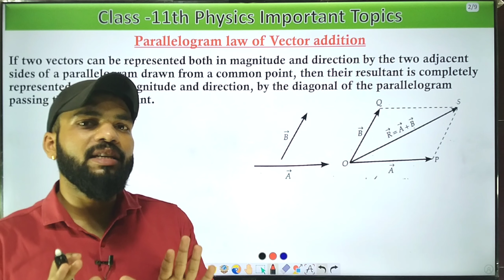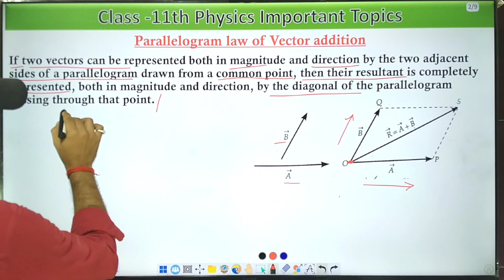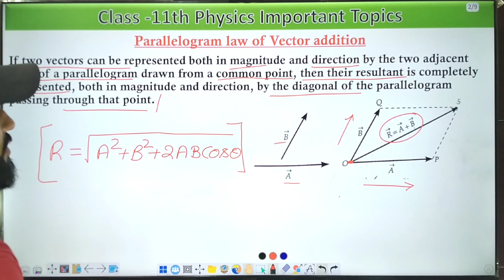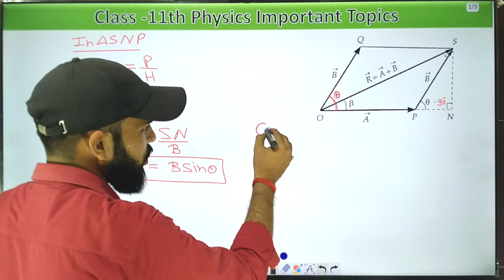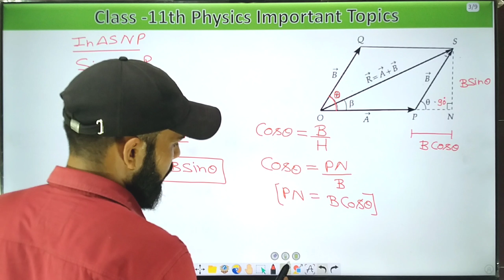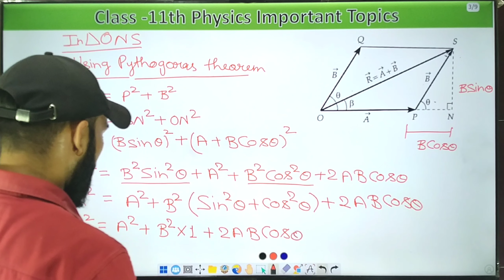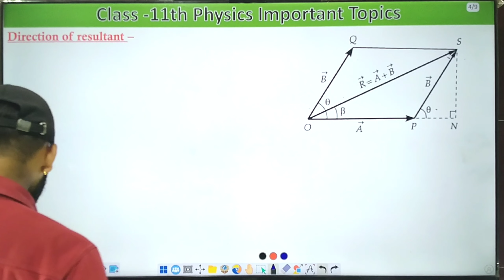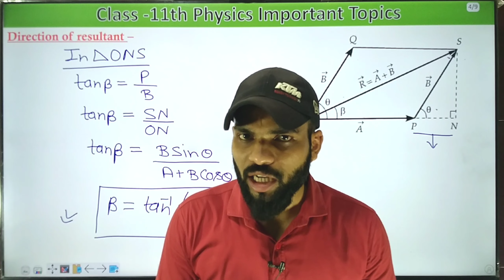Parallelogram Law of Vector Addition derivation ||Class 11 Physics|| ch- 4 Motion in a straight line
Variation of g with depth Video link.

Variation of g with altitude (height) Video link.

Work Energy theorem Video link.

Convert 1 Newton into Dyne Video link.

Convert 1 Joule into Erg Video link.

How to find Dimentional formula Video link..,..,.

To Check the dimensional correctness of a physical equation.

How to find Units of some physical quantity trick Video link. ,. ,. ,.

To check relationship among  physical quantities...

Rounding off a measurement Video link.

Equations of Motion by calculus method Video link.

parallelogram law of the addition
parallelogram law of vector addition class 11
parallelogram law of vector addition class 11 in hindi
parallelogram law of vector addition class 11 in English
parallelogram law of vector addition class 11 physics
parallelogram law of vector addition NCERT Physics
parallelogram law of vector addition chapter 4 motion in a straight line
parallelogram law of vector addition CBSE BOARD
parallelogram law of vector addition UP BOARD
parallelogram law of vector addition icsc Board
parallelogram law of vector addition physics derivation